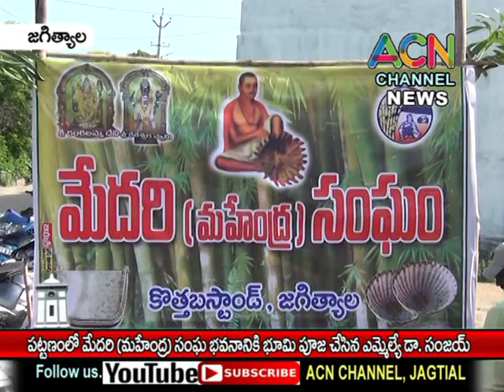జగిత్యాల : పట్టణంలో మేదరి (మహేంద్ర) సంఘ భవనానికి భూమి పూజ చేసిన ఎమ్మెల్యే డా. సంజయ్